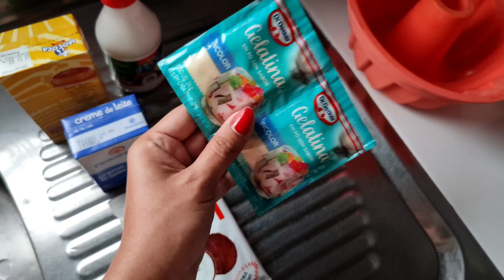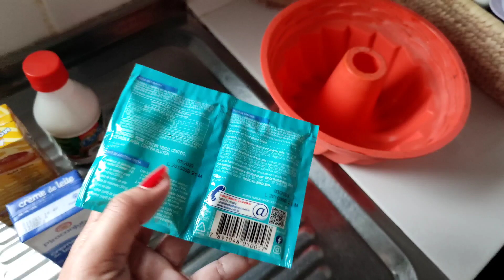Sobremesas Perfeitas Para o Seu Natal | Receita De Manjar e Pudim!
Obrigada por estarem aqui ♥️ Seu comentário ou curtida e muito importante para mim.